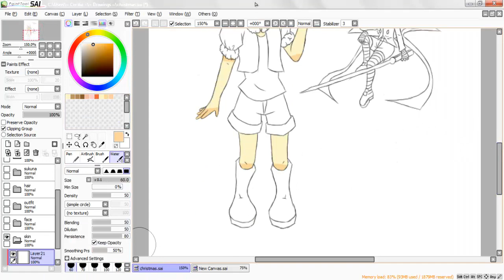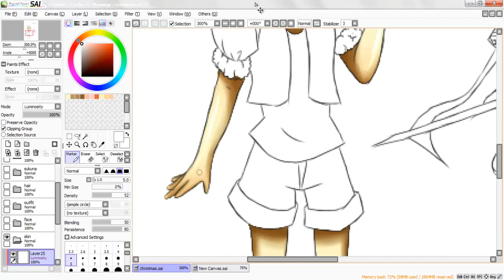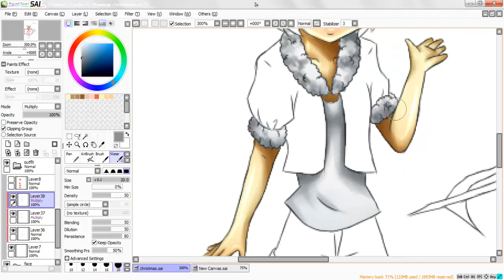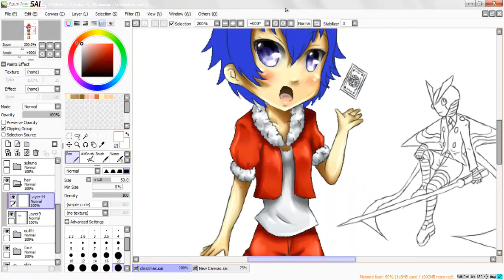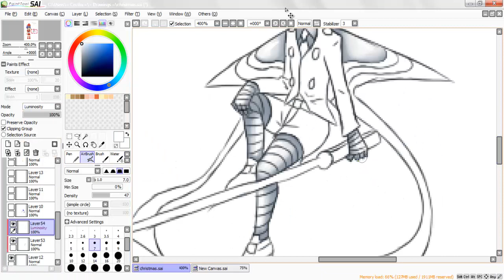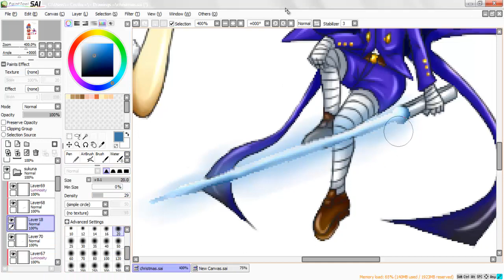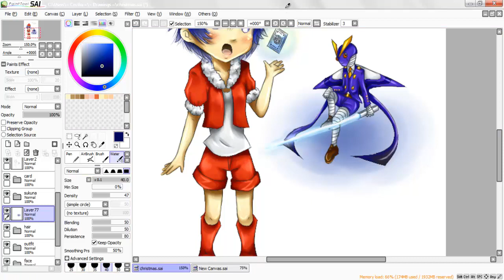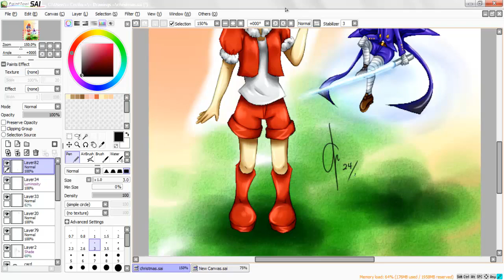SPEED PAINT: Merry Christmas! 2013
Persona 4
Featuring: Shirogane Naoto and Sukuna-Hikona
Done in: Paint tool SAI
Material used: Bamboo pen tablet

Merry Christmas 2013 for everyone! Let's hope in this Christmas, everything will be better than before. God bless us all. ;)

Programs used:
1) Paint tool SAI
2) Camtasia Studio 8
3) Camtasia Recorder 8

Songs:
1) SMILE - Persona 4 Reincarnation
2) Like a Dream Come True - Persona 4 Reincarnation
3) Specialist - Persona 4 Reincarnation